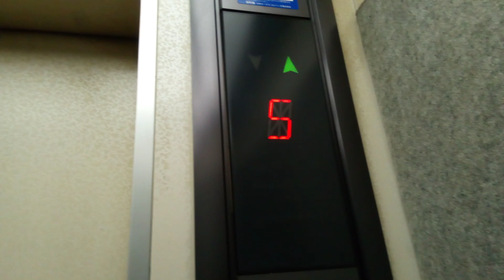OTISエレベーター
松山市付近某ビルにあります。まだ未更新のままで運転しています。機種はスペックアルサです。
メーカー:OTIS
設置年:1990年代前半
定員:6名
積載:450kg
キャンセル機能:あり
アナウンス:なし
戸閉ブザー:なし
到着ベル音:なし
ボタン確認音:なし
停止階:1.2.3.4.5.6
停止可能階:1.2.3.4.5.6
撮影:NEC LAVE Tab E 8HD1 PC-TE508BAW (2022年2月20日撮影)